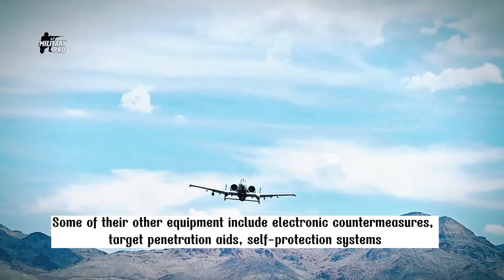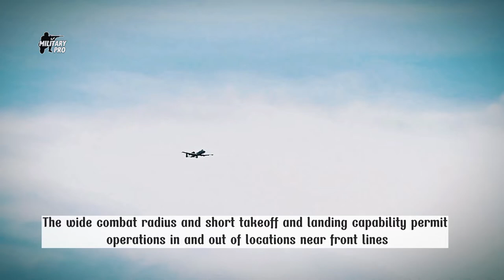The A-10 Warthog Finally Test Firing Missile and Gun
Armament:
30 mm GAU-8/A cannon; up to 16,000 pounds of mixed ordnance on eight under-wing and three under-fuselage pylon stations, including 500 pound Mk-82 and 2,000 pounds Mk-84 series low/high drag bombs, incendiary cluster bombs, combined effects munitions, mine dispensing munitions, AGM-65 Maverick; AIM-9 Sidewinder.